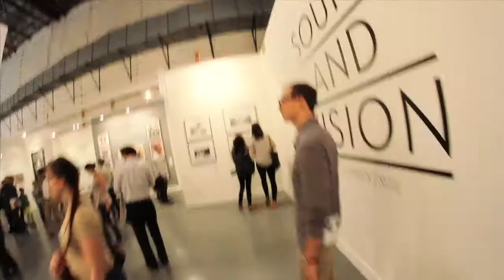PARIS PHOTO, PARAMOUNT PICTURES, LOS ANGELES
Film by Eric Minh Swenson.  Music by Chris Coast

Paris Photo was created in 1996 and is the most prestigious art fair dedicated  to historical and contemporary photography. This fair takes place annually at the Grand Palais in Paris mid-November and at the Paramount Pictures Studios in Los Angeles at the end of April.

Over the past 16 years, Paris Photo has become a significant event for collectors of contemporary and modern art, photography professionals, artists,  as well as for an ever-growing audience of art appreciators. Each edition is unique and brings together a distinguished selection of exhibitors with diverse collections focused on the photographic medium. A public program is also an important component of the fairs which is built around cultural events involving artists, art world professionals, collectors, and cultural institutions.

Enriched by the unique cultural environment of these two cities, Paris Photo  offers its visitors an unsurpassed experience in two historic locations which bring together all the different trends in photography.